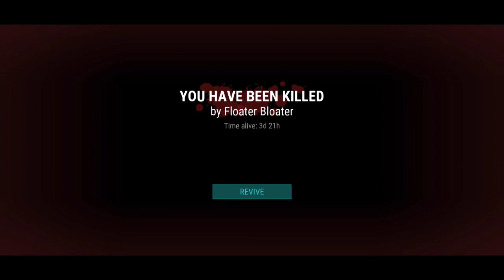LDOE- raid player kraken